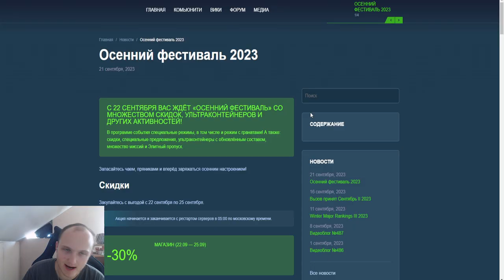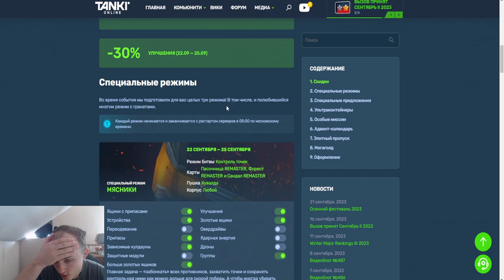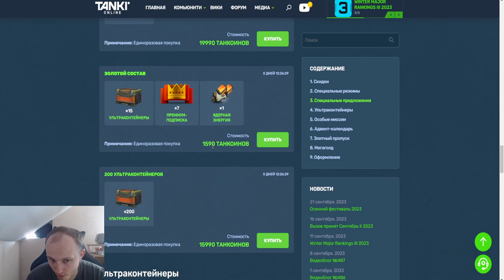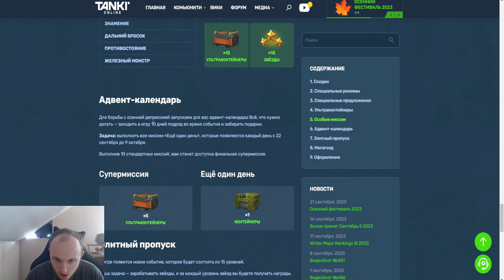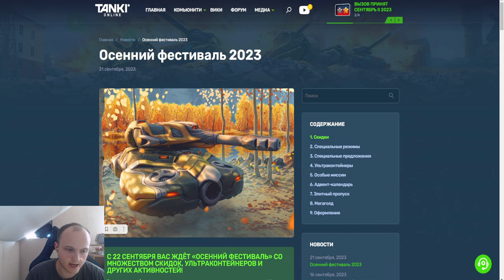ЖЕСТЬ! СКИДКИ , НОВЫЕ УСТРОЙСТВА НА СТРАЙКЕР И МЕГА РЕЖИМЫ В НОВОМ ИВЕНТЕ В ТАНКАХ ОНЛАЙН